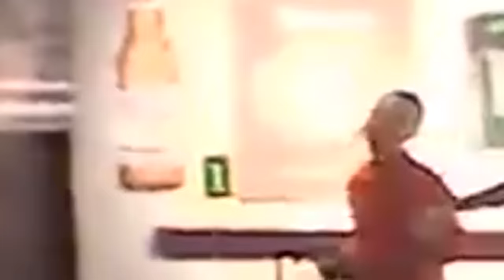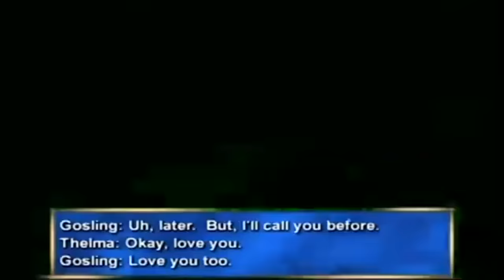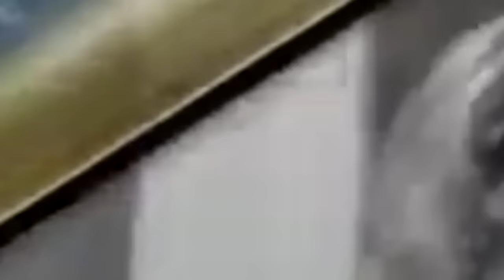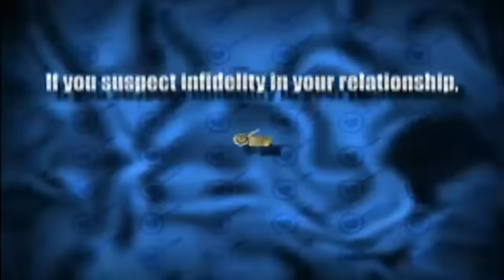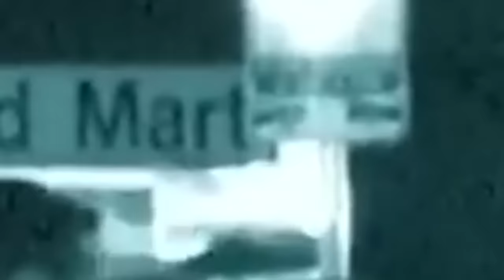Cheaters New 2024 💋Vicky Cornell💋 Full HD 1080p [NEW]